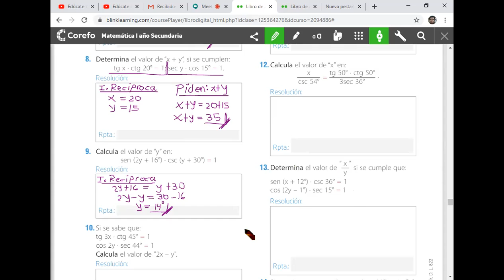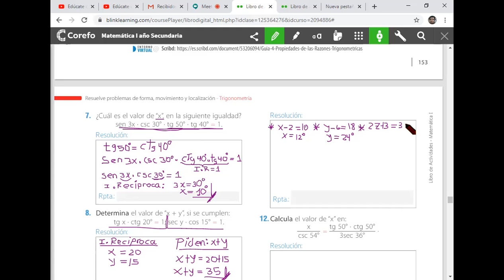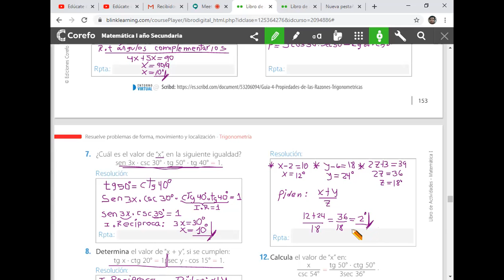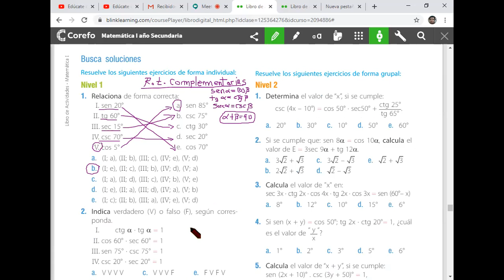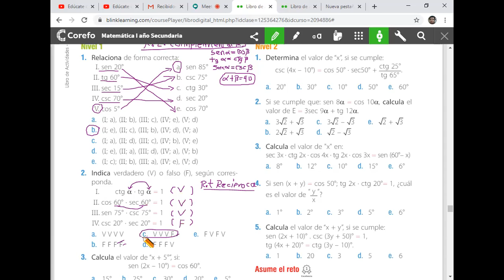RAZONES TRIGONOMÉTRICAS DE ÁNGULOS AGUDOS MATE 1° SEC